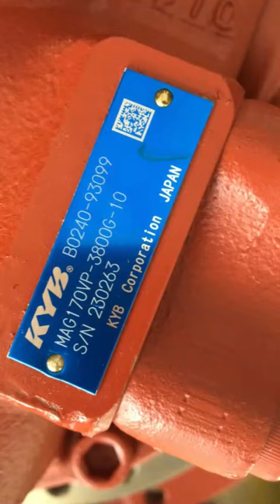Kobelco SK250-8 Excavator travel motor complete LQ15V00020F Final drive MAG170VP